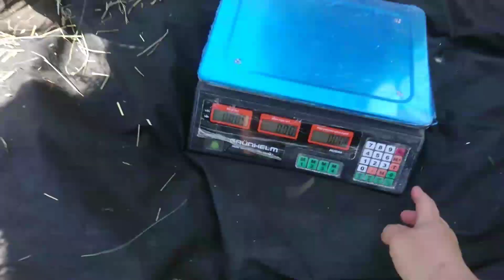КАК МЫ ЗАГОТАВЛИВАЕМ СЕНО ДЛЯ КРОЛИКОВ. Сейчас самое время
Как мы сезо заготавливали